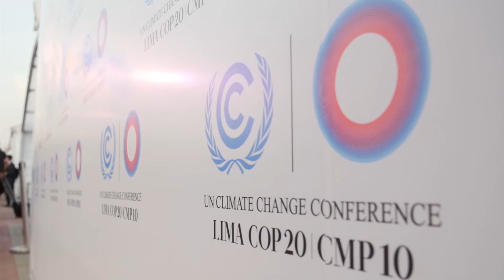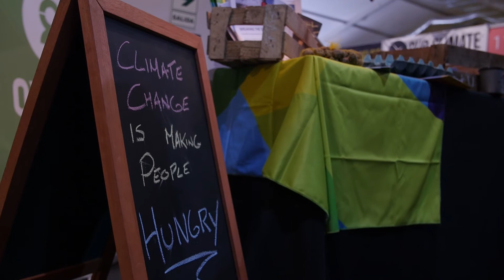COP20: Food and Climate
Ocean Scientists for Informed Policy travel to Lima, Peru for the United Nations climate conference (2014 UNFCCC COP20) to investigate ocean and climate issues in global policy. In this episode Kate, a student at the Scripps Institution of Oceanography, discusses the importance of climate change awareness and food security. For more information on Kate's research and science communication efforts